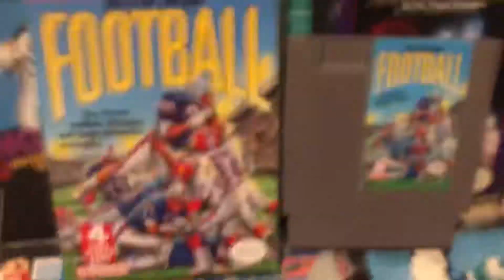Nintendo “NES Play Action Football” Video Game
80’s VIDEO GAME of the Day:  NES Play Action Football